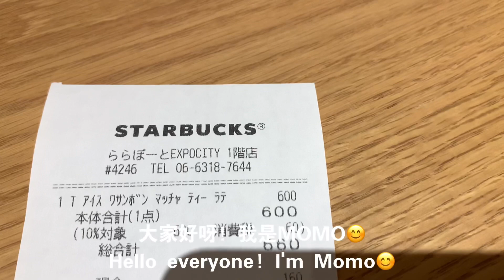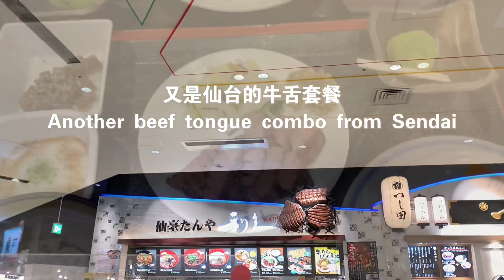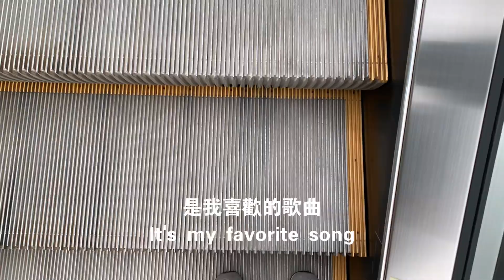Shopping at loft ｜Sendai Ox Tongue ｜Bread and coffee ｜Osaka Vlog